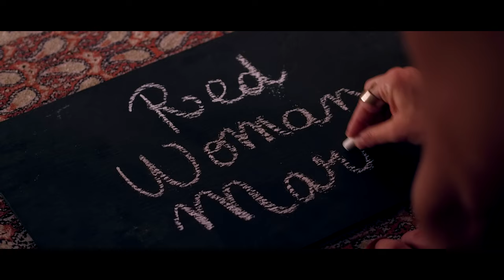Bird-Bøx - Red Woman Mars (Official Video)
Bird-Bøx - Red Woman (Official Video)

Label : Sound Surveyor Music

David Ledeunff - Guitar & Vocals
Julia Paugam - Vocals
Louise Robard - Vocals
Eddy Leclerc- Guitar
Robin Tixier - Drums

Credits:
Video by Guillaume Sené
Compostion by Eddy Leclerc
Musical Arrangements by Bird-Bøx
Written by E.Burnet, K.San
Recorded at Studio 123.
Mixed by Clément Champigny
Lyrics

Solitude is like a burning wet log
If it don't dry it won't ever be consumed
It takes some teasing if you really want a blaze
With your fear
And your lousy atmosphere
You frown
You glare
You see evil all around
You'll learn
To find the beauty in the world

I can't let you hide
It's time you wonder out again
And if you can breathe
You can thank me for your life
When you notice it and cry

You hate the thought of trying
You gotta break your rules
For the saviors and the gods
Won't come to rescue you
Your chains are tight
But softer than you're told
No use sticking around
Get out and do it on your own
You'll might miss your slumber
But skip along the way
You'll dance along
And you'll feel it all the way

You can't let me hide
It's time I wonder out again
And if I can breathe
I can thank you for my life
When I notice it and cry
You'll say